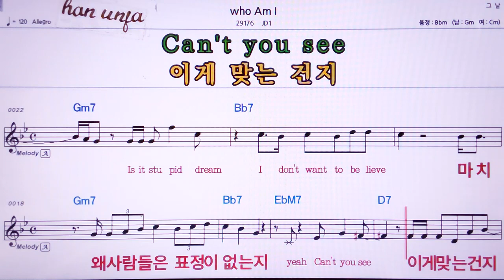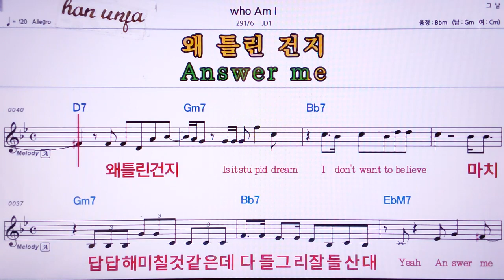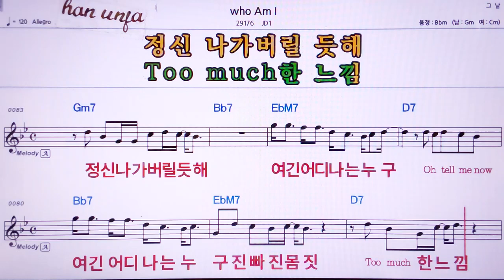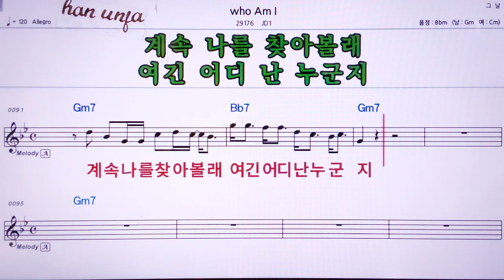💖Who am I/JDI 👍MR,노래방, 악보, 코드,Karaoke With Sheet Music